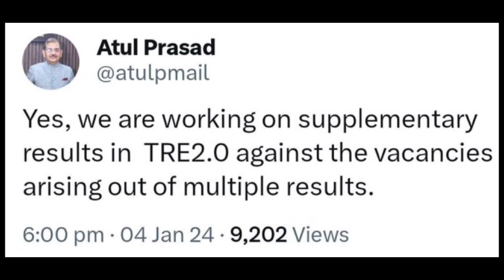bpsc tre 2.0 को ले आधिकारिक घोषणा | bihar teacher news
बिहार शिक्षक नियमावली 2023
बिहार शिक्षक भर्ती लेटेस्ट न्यूज़
बिहार शिक्षक नियमावली 2023 क्या है
bihar teacher vacancy 2023
bihar news
bihar teacher new niyamawali 2023
राज्यकर्मी
rajyakarmi
bpsc
bpsc teacher
niyamawali
गाइडलाइन